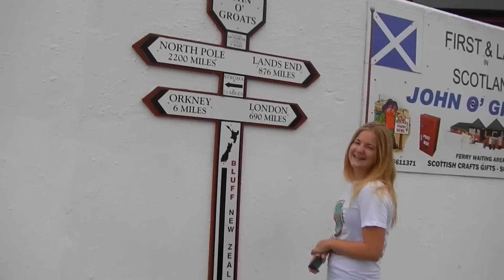That time we cycled John O'Groats to Lands End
Hannah and Lucy cycle John O' Groats to Lands end. 1073 miles in 15 days with camping gear, quadcopter and ukelele. On route we stop at the Edinburgh Fringe Festival and Mousehole Festival.